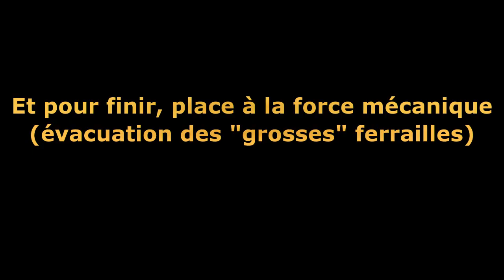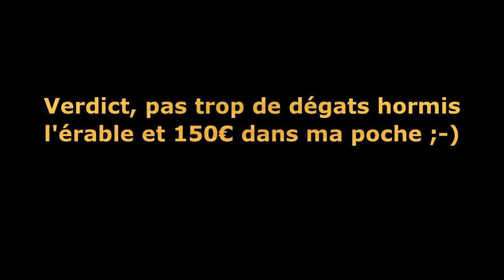Kroazhent #078 - JDB S09-10/2022 (Poursuite extérieurs + préparation grande transhumance)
Journal De Bord Semaines 09 et 10.
Mais qu'est-ce que c'est donc cette "grande transhumance" ?